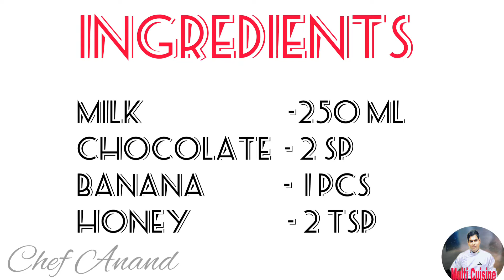Chocolate milkshake | சாக்லேட் மில்க் ஷேக் | ചോക്ലേറ്റ് മില്‍ക്ക് ഷേക്ക്‌ | चाकलॆट मिल्क शॆक | cc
In this video we will see how to make milkshake recipe in tamil .
Ingredients
• Milk -250 ml
• Chocolate - 2 tsp
• Banana - 1 pcs

Juice recipes

3.Orange Juice |How To Make Fresh Orange Juice | Recipe in Tamil | ஆரஞ்சு பழச்சாறு செய்முறை | ഓറഞ്ച് ജ
6. Rock melon Juice | முலாம்பழம் ஜூஸ் | Musk melon Juice in Tamil | Kirni fruit juice in tamil | summer
11. நுங்கு ஜூஸ் |Nungu Benefits in Tamil | Ice Apple Juice| Nungu Milkshake |summer drinks| நுங்கு பால்